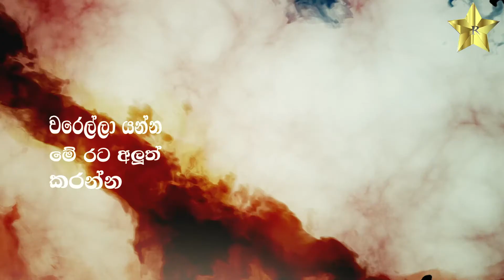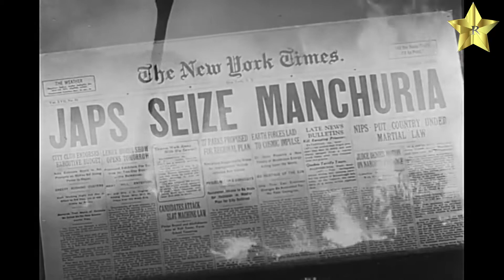චීන ඉතිහාසය 4 | History of China 4 | ithihasaya |vishwalokaya | wasangathaya | sinhala | sri lanka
ආයුබෝවන්,
විශ්වාලෝකය මගේ යූටියුබ් නාලිකාව හරහා පැමිණෙන චීන ඉතිහාසයේ හතරවන කොටස මම නම් කරා " චීන විප්ලවය 2 " නමින්.
මෙම වීඩියෝව දීර්ඝ වේ යැයි හැඟුණ බැවින් වීඩියෝවේ ආරම්භයේ සිටම මා වේගයෙන් විස්තර කරගෙන යන ලදී. චීන කොමියුනිස්ට් පක්ෂයේ ආරම්භය . රට තුළ කැරලි ඇතිවීම . රටේ ආණ්ඩූව වන කෝමෙන්තාන් ආණ්ඩු පක්ෂයත් - කොමියුනිස්ට් පක්ෂයත් සිවිල් යුද්ධයහි ආරම්භයේ සිට අසල්වැසි රාජ්‍යය වන ජපානය ආක්‍රමණය කරන ආකාරය 1931 සිනෝ- ජපන් පලවන යුද්ධයත් චියාන් - කායි ෂේක් කොමියුනිස්ට් සාමාජිකයන් සොයා ඝාතනය කිරීමත් . එවිට කොමියුනිස්ට් පක්ෂයේ සියලුම සාමාජිකයන් එකට එකතුවී දීර්ඝම පාද ගමන නමින් පා ගමනක් ගියාම ඒ තුළ මාවෝ සේදොන්ග් රටේ ජනප්‍රිය වීම
  සිනෝ- ජපන් දෙවැනි යුද්ධයත් 1937දී ආරම්භ වී  ජපන් අධිරාජ්‍යයා  චීන ජනයා වද බන්ධනයන්ට ලක් කිරිමෙන්  ඝාතනය කිරීම් දූෂණය කිරීම තුළින් කෝමෙන්තාන් ආණ්ඩු  පක්ෂයත්  - කොමියුනිස්ට් පක්ෂයත් නැවත එකට එකතු වී ජපන් හමුදාවක් පලවා හැරීම ඔවුන් පලවා හැරීමෙන් පසුව නැවත සිවිල් යුද්ධය ආරම්භ වීම එයින් කොමිනිස්ට් පක්ෂය ජයග්‍රහණය කිරීමත් මාවෝ සේදොන්ග් අලුත් සංස්කෘතියක් බිහි කරමින් රතු චීනයක් බිහි කරන ආකාරය මෙම වීඩියෝව හරහා මා විස්තර කරන ලදී.
නූතන චීනයෙන් හමුවනතුරු
ඔබ සැමට ආයුබෝවන් !

ithihasaya
history of china
china ithihasaya
Chinese history in sinhala
ithihasa katha
චීන භාෂාව

(1) 📌 Song info:

Title: All The Tea In China
Artist: Shane Ivers
Genre: Chinese